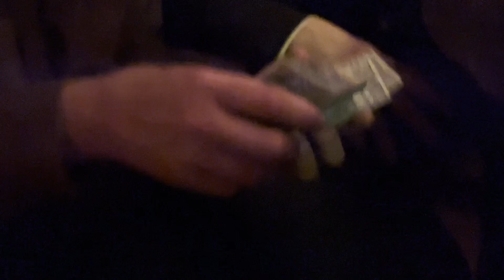PARTY MANSION CONTENT HOUSE (ft. Hugh Jackman)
introduction of the party mansion content house, I am so sorry